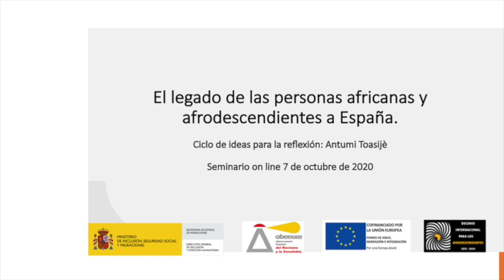El legado de las personas africanas y afrodescendientes a España. II